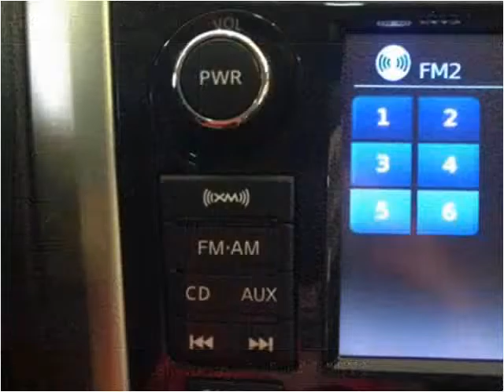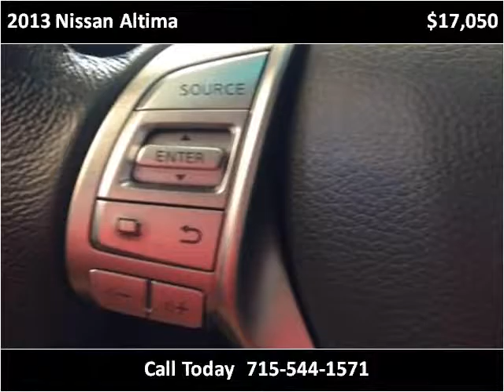2013 Nissan Altima Used Cars Plover WI